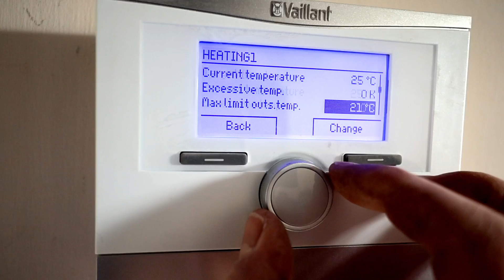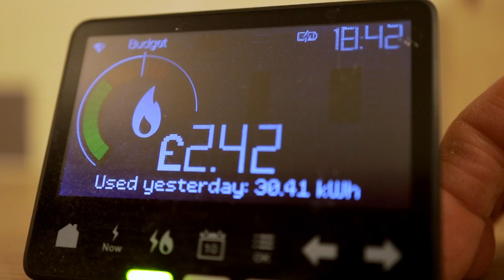The Most Efficient Glow Worm Boiler in The UK?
In this video I show you just how efficient a weather-compensated and low-temperature heating with a gas boiler can be.

Here, I hack my own Glow Worm boiler to work with Vaillant controls.